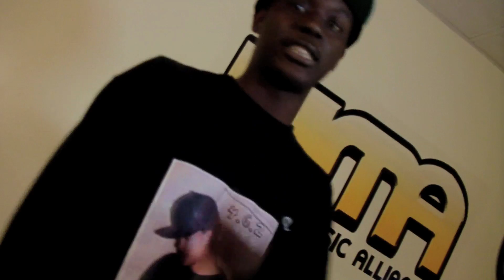Cypher At The Studio 5